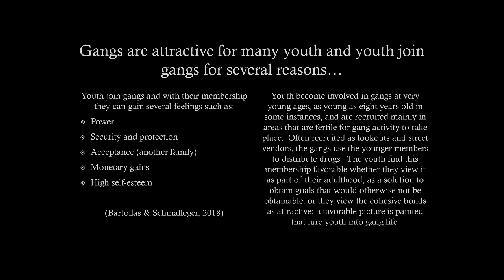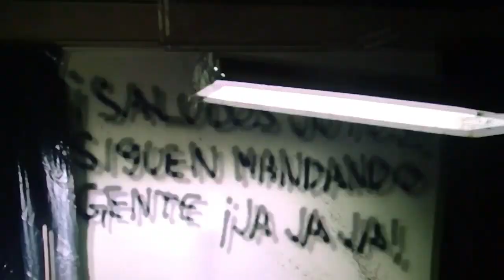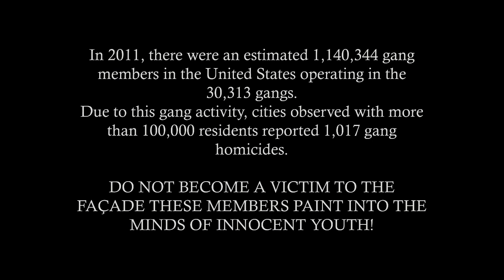Public Service Announcement CRJ 462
This video depicts the popular perception of gang life and its portrayed benefits, but exemplifies how many of these members end up in the criminal justice system and involved in violence.

I am a student at Arizona State University and need comments for feedback!  Thank you!